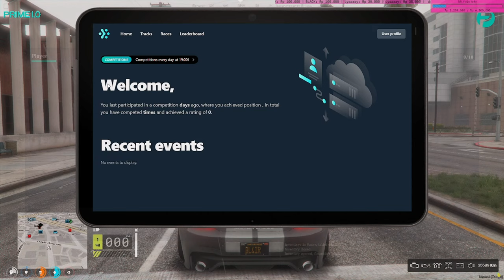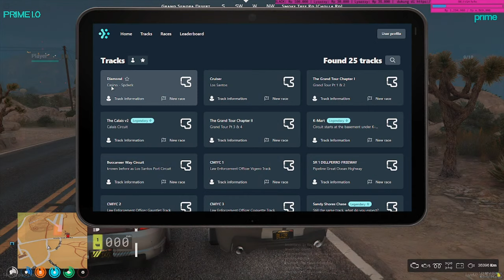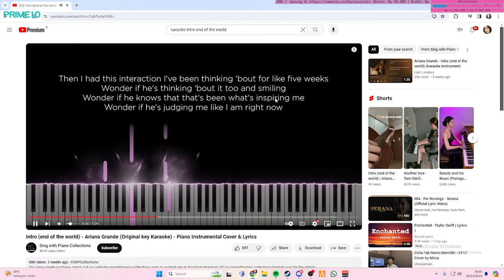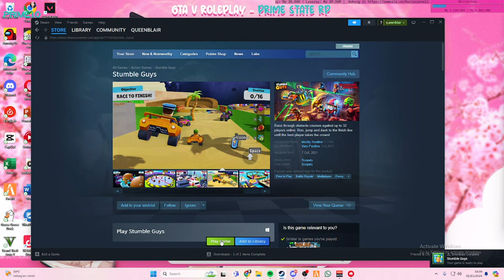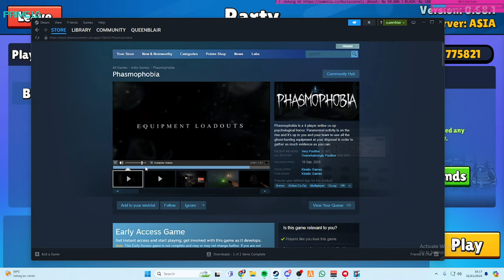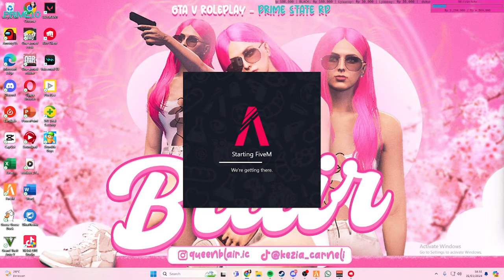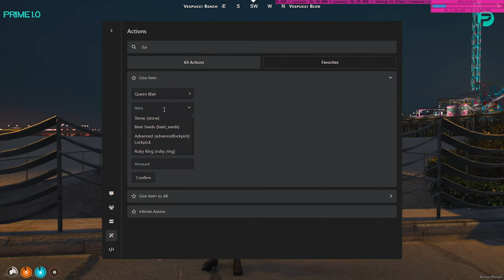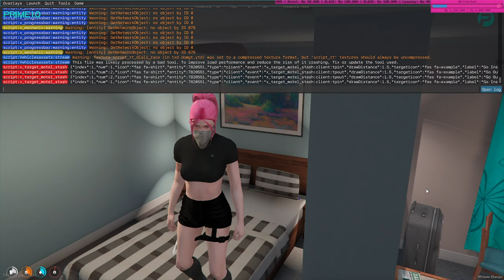NGABUBURIDE ~ GTA V RP PRIME